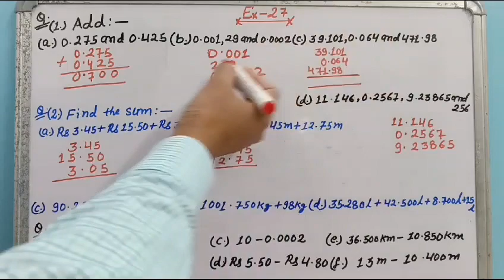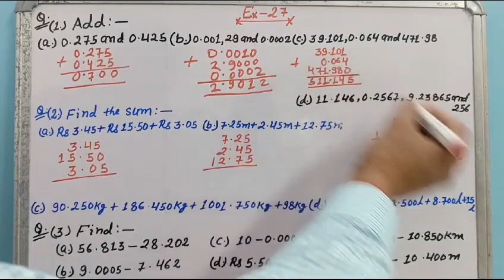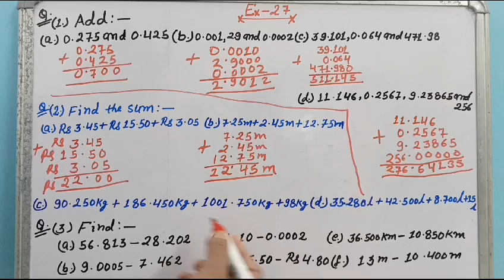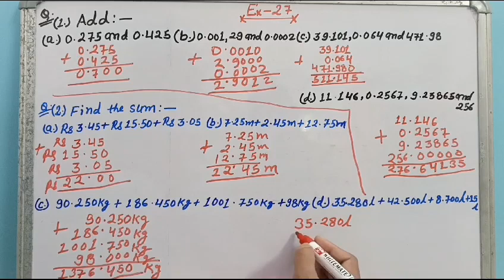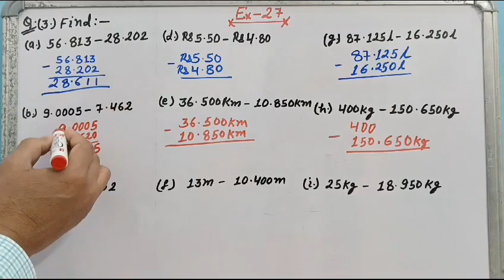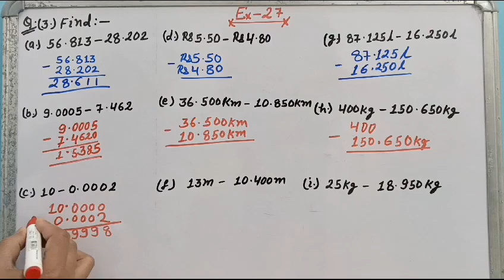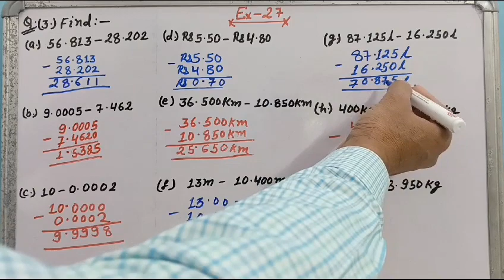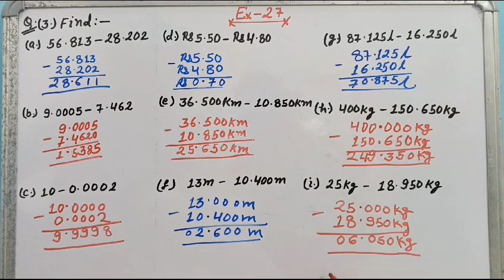EX -27;(1).(2).(3). MATH Steps Class-5.